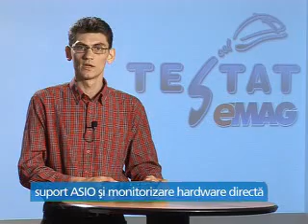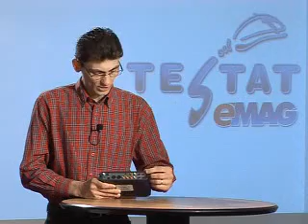M-Audio Fast track